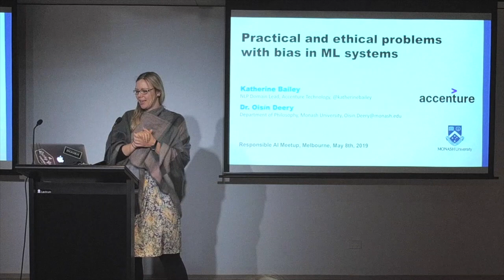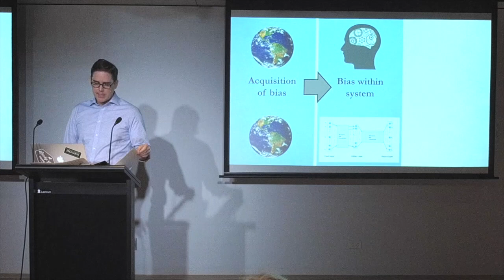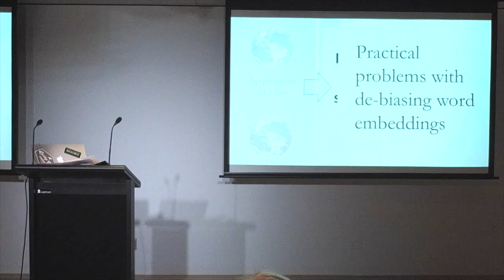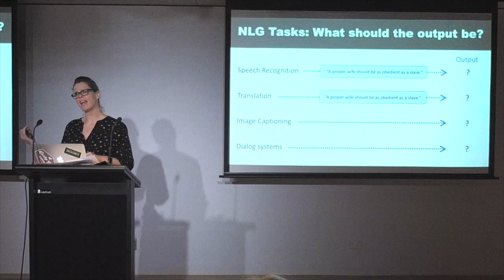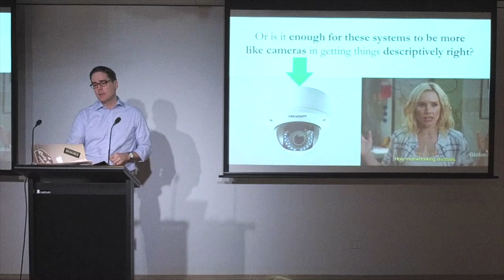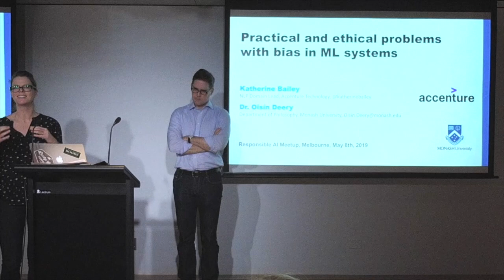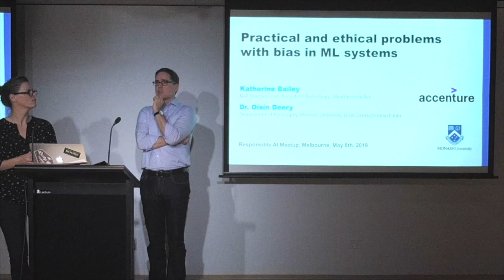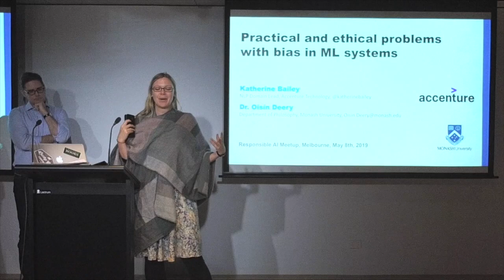May 2019 Meetup - Bias in ML with Katherine Bailey and Oisin Deery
What should we do about bias in machine learning (ML) systems? We think that this question boils down to a more basic one: In what sense do we want such systems to get things right? There are two general ways in which a system can get things right or wrong – one descriptive, the other normative. A camera gets things descriptively right to the extent that it accurately depicts a visual scene as presented, and a camera gets things descriptively wrong to the extent that it fails to do so. The primary function of a camera is to get things descriptively right in this sense. By contrast, we expect human cognitive and behavioral systems (i.e., people) to get things normatively right, in behaving as they ought to behave, ethically speaking. We do not expect systems like cameras to get things normatively right in this sense. The question is whether we want ML systems to get things descriptively right, like cameras, or instead normatively right, like people. In this talk we’ll look at some cases where this choice amounts to an ethical dilemma, including the case of bias in word embeddings as used in NLP tasks.

The Speakers
Katherine Bailey is the Natural Language Processing lead within Accenture Australia’s AI and Automation Engineering group. Originally from Dublin, Ireland, her background is in software engineering and data science, with over a decade in the technology industry, primarily in Canada, the US and Australia. Prior to joining Accenture she was Principal Data Scientist at Acquia, a Boston-based Software-as-a-Service company, where she spearheaded the company’s Machine Learning initiative. Katherine speaks and writes regularly on the topic of AI and is committed to dispelling the myths and removing the confusion around it, teasing apart the real from the imaginary implications of these technologies, both practical and ethical.

Oisín Deery is a Lecturer in the Department of Philosophy at Monash University. His research focuses on philosophy of mind and action, as well as ethical issues related to artificial intelligence. Born in Canada and raised in Ireland, Oisín’s training in philosophy was at the National University of Ireland, Galway (BA), University College Cork (MA), and the University of British Columbia (PhD). Before coming to Monash, Oisín taught at Florida State University, the University of Arizona, and he held a research position at the University of Montreal. He is writing a monograph for Oxford University Press on the topic of free will, and he wonders sometimes whether AI systems might ever have free will or be blameworthy for their actions.